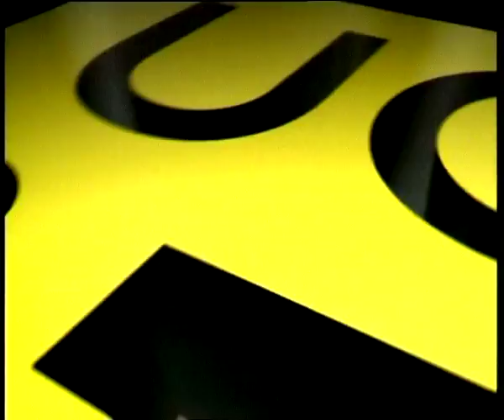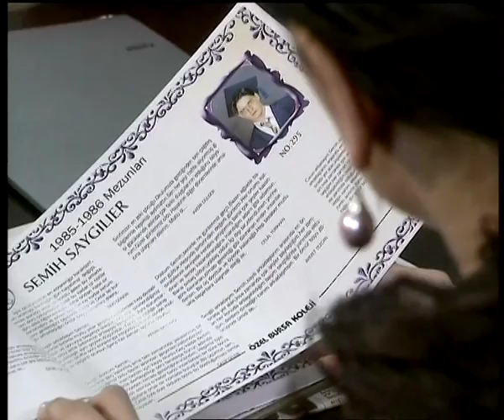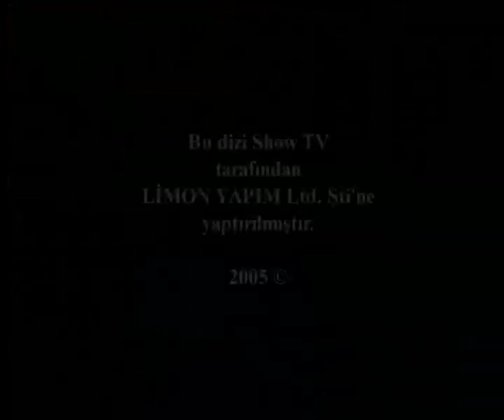Yanık Koza - 49. Bölüm